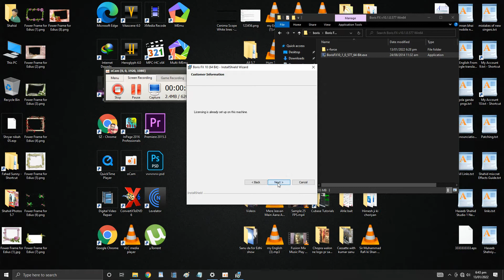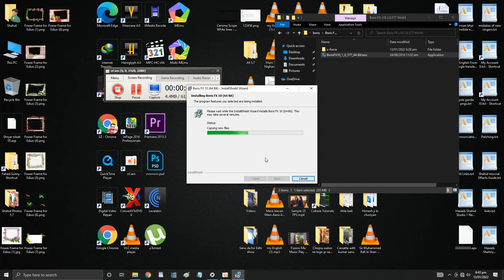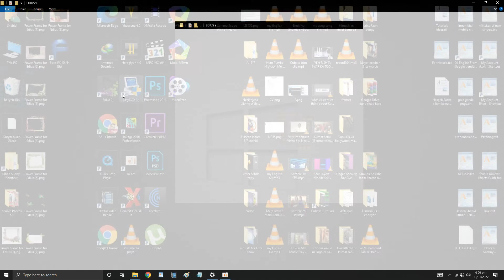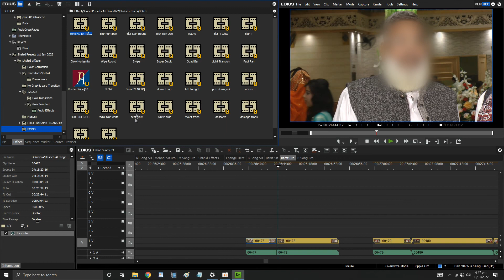Edius 8/9 How To Add Smooth Transition No Needed Graphic Card